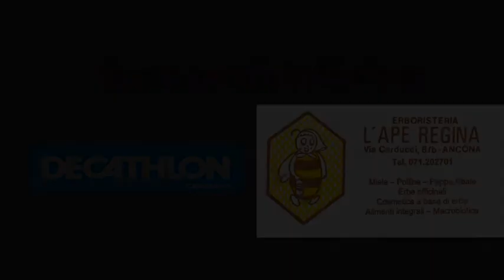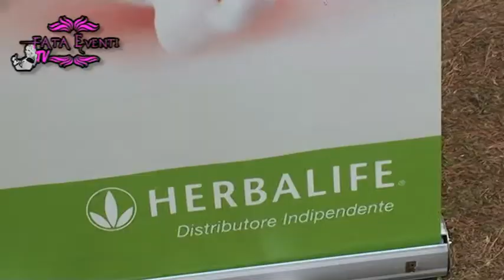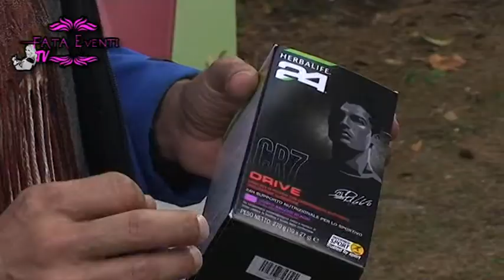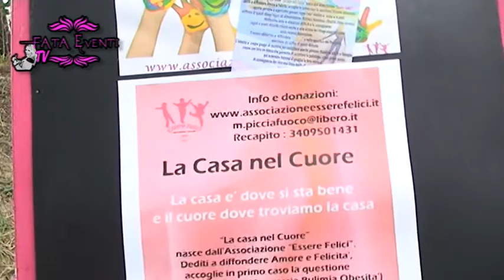Essere Felici Associazione " Ancona Benessere" 1à Edizione 2015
Prima Edizione
di Ancona Benessere,un Evento Marchigiano con il Patrocinio della Regione Marche
La Provincia di Ancona
Il Comune di Ancona e l'Assessorato partecipazione Democratica

Un itinerario di salute e benessere,per stare insieme e comunicare,far conoscere le nostre iniziative e la possibilita' di stare bene e sentirsi meglio,di scoprire nuove formule e possibilita' di condividere e imparare.
L'evento e' organizzato con l'intento di accogliere persone di ogni eta',partendo dai piu piccoli .

Presso i Campetti Ex Saveriani di Posatora..in via Montenerone

 Lizhard - Introduzione alla Cultura Hip Hop
 Luana di Bari
Michele Antonio D’Apote
 Dexter
 Michele Dicorato
 Laura Lucesoli
 Markeeno
 Stritti & Brain

Area Axe e Dance Lab

0 Total Body
 Xtempo Dance
Tip Tap con Dance Lab
 Lindy Hop con Dance Lab
 Musical
 Zumba
 House Fit
 Xtempo Sculpt

 Yoga della Risata
Arte e Cultura con
Presentazione Recitazione e Doppiaggio

Centro Heta

Zona con Yoga della Risata
Zona Benessere e Attivita' dolci con Centro Olistico Crisalide ed Area Axe'
Trattamenti Individuali di:
Reiki
Shiatsu
Riflessologia Plantare
Riflessologia Facciale
Gurppi di:
Hata
Yoga
Bodywork Traspersonale
Traning Autogeno

Area EFT

Zona Bambini con la Ludoteca Zucchero Filato
Laboratorio di Giardinaggio.
Laboratorio creativi del riciclo.

LABORATORIO DEL GUSTO
IL SAPORE DELLE EMOZIONI
Con gli operatori del Centro Heta e dell’Associazione Fanpia

 Progetto Writing con Linda e i ragazzi Disabili di Papa Giovanni

Ph Mimmo Vero
Ph Simone Donati